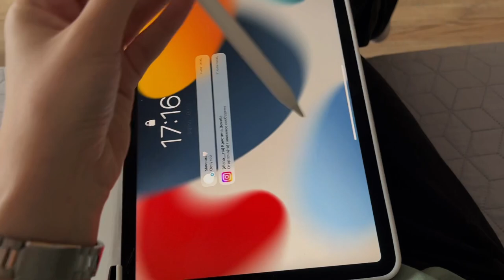VLOG || Мне исполнилось 24! // Как прошло моё День Рождение🎂🚀⭐️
Мои соц.сети⚡️